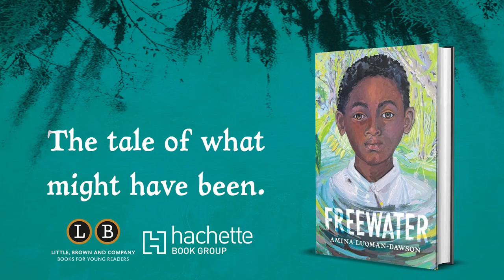Amina Luqman-Dawson presents FREEWATER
Hear from debut author Amina Luqman-Dawson on her lyrical middle-grade novel, FREEWATER.
Under the cover of night, twelve-year-old Homer flees Southerland Plantation with his little sister Ada, unwillingly leaving their beloved mother behind. Much as he adores her and fears for her life, Homer knows there’s no turning back, not with the overseer on their trail. Through tangled vines, secret doorways, and over a sky bridge, the two find a secret community called Freewater, deep in the swamp.

In this society created by formerly enslaved people and some freeborn children, Homer finds new friends, almost forgetting where he came from. But when he learns of a threat that could destroy Freewater, he crafts a plan to find his mother and help his new home.

Deeply inspiring and loosely based on the history of maroon communities in the South, this is a striking tale of survival, adventure, friendship, and courage.